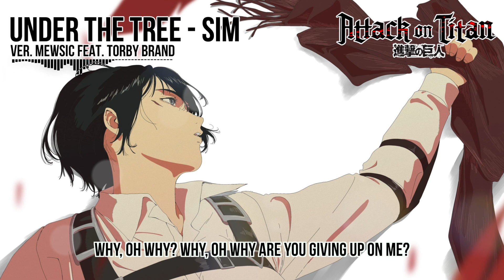【mew】 "Under the Tree" Acoustic / Orchestral ║ Attack on Titan Final Chapters ║ ENGLISH Cover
This is my acoustic / orchestral cover of Under the Tree by SiM, the newest Attack on Titan / Shingeki no Kyojin opening!

Aside from the unbelievable naming convention of this "final" season (The Final Season - The Final Chapters Part 1 for real?!), that first episode was INCREDIBLE. This opening? Ending? Whatever it was, it was stunning Q_Q this definitely feels like Mikasa's song, and the lyrics hit so hard, especially in comparison to Akuma no Ko… I really wanted to try a lower-key slower version for a different tone of the lyrics, and I really hope you enjoy!

I want to give a BIG thank you @TorbyBrand for the piano, it's SO beautiful and this version would not exist without his incredible arrangement!  Thank you!!!

But if you want to support my music even more, I'd be so grateful!!!

DanGarlockMusic, Corey Urie, Darrastan, SuSpInTiOn, MiniLobster8350, LeiLuna, Samtheman24, Benedict Chua, Orange

∘₊✧─── CREDITS ───✧₊∘
Song: Under the Tree
Artist: Sim
Anime: Attack on Titan: Final Season - The Final Chapters / Shingeki no Kyojin: The Final Season - Kanketsu-hen / Season 4
Vocals / Lyrics  / Mix / Video: yo ヽ(・v・)ﾉ
Piano Instrumental: @TorbyBrand

∘₊✧─── LYRICS ───✧₊∘
Where are you at?
I can't answer all these questions in the end
Where are we headed?
What did you mean?
It's too late and you're too far for me to reach

A bird, a butterfly, and my red scarf
Don't make a mess of memories
Just let me heal your scars
The wall, the owl and forgotten wharf
There's no time left for us to rewind this war
We’re getting older second by second by second
Why oh why, Why oh why
Don’t you want to stay with me?
Are you giving up on me?
I’ll be waiting, waiting for you
Let me hold you under the tree